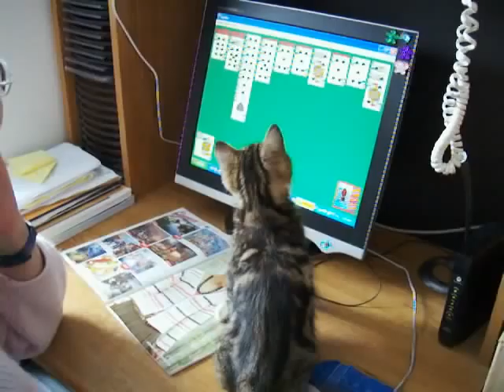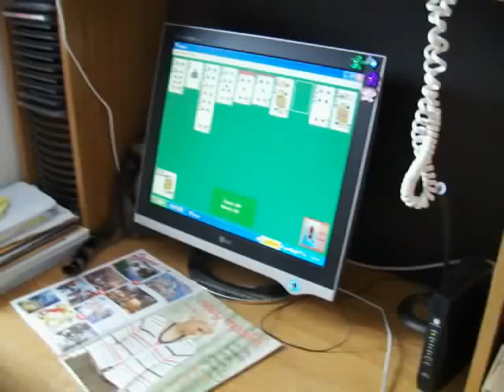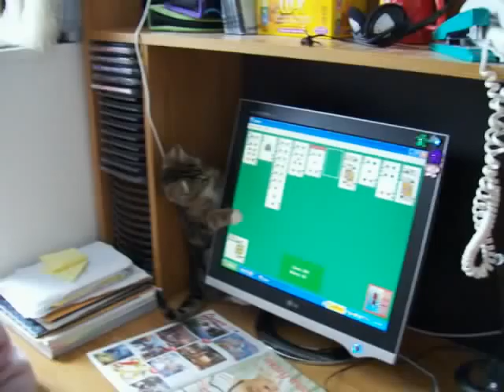Adorable Kitty On The Computer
My mom was bored & decided to go on the computer to play solitaire. As she was playing, our cat Papuchito decided to watch, investigate or trying to help her. He loves playing with the cursor.